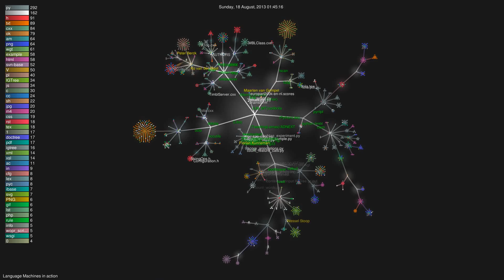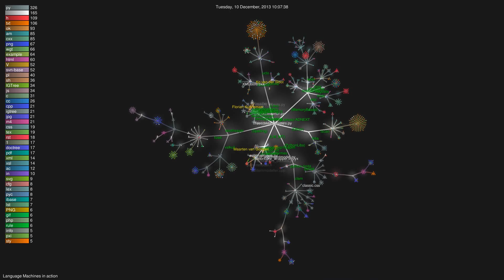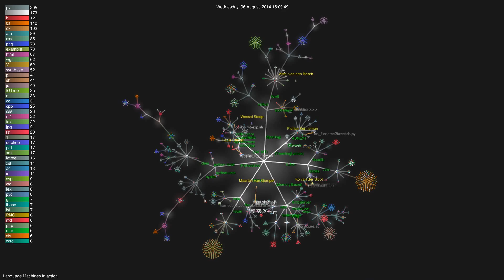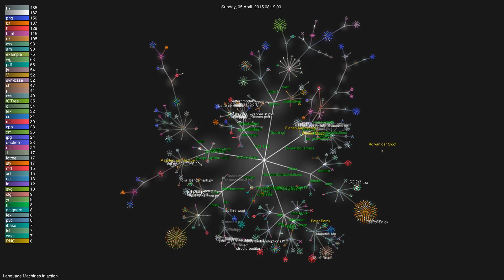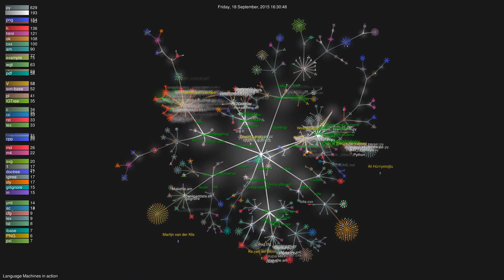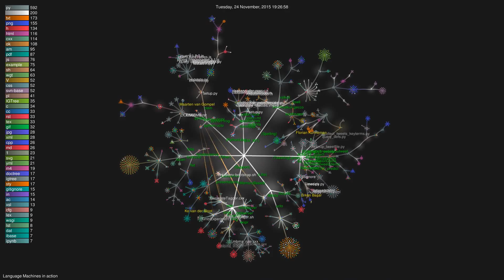[Language Machines] Busy Bees: Five years of work in version control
This video shows work on various of our software packages since January 2011. It includes work by the Language Machines research group and Centre for Language and Speech Technology (both part of the Centre for Language Studies at Radboud University Nijmegen). It also includes work by the Tilburg Centre for Cognition and Communication (Tilburg University) and one project currently maintained by Utrecht University. Some 3rd party contributors show up as well.

Credits:
The various renditions of "The flight of the Bumblebee" are, in order: